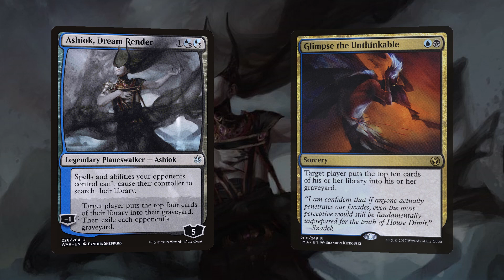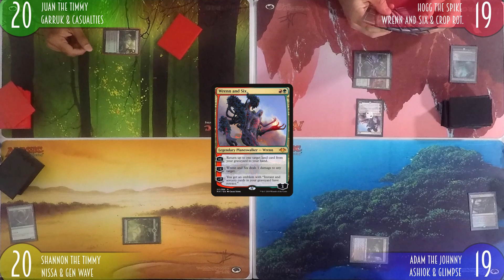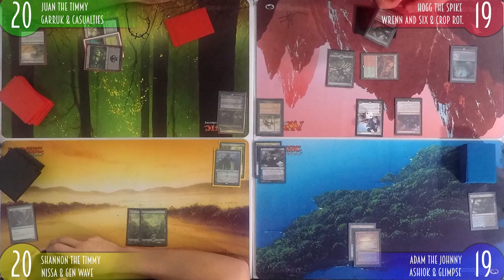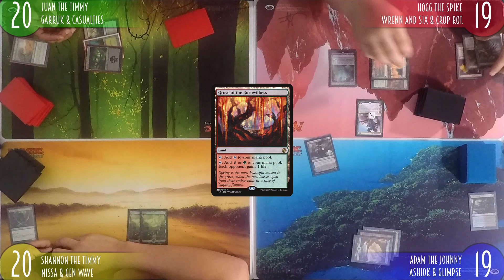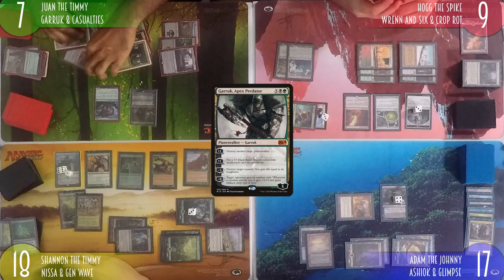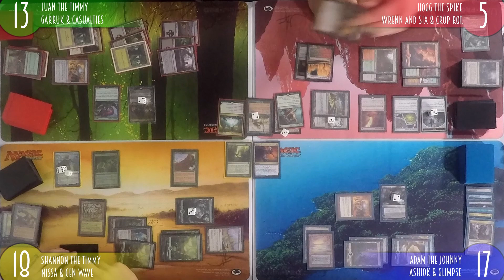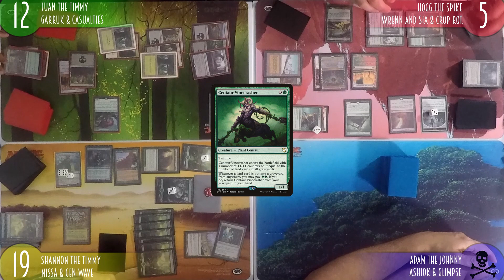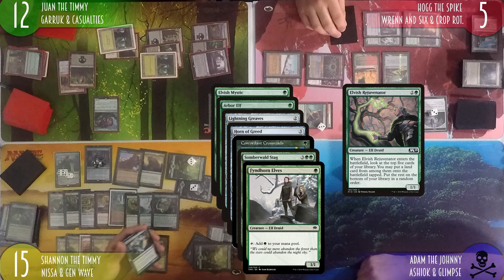Oathbreaker - Ashiok vs Wrenn & Six vs Garruk vs Nissa | Trinisphere Plays | MTG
Check out this Oathbreaker gameplay between Timmy, Johnny and Spike!

Oathbreaker is a fun fast take on EDH where players run Planeswalkers as their commanders, get an additional "Signature Spell" in there command zone - that can only be cast when their commander is in play, and have 60 card decks and 20 starting life.

Let us know what you think about Oathbreaker in the comments below!